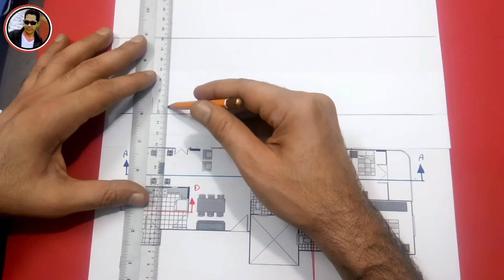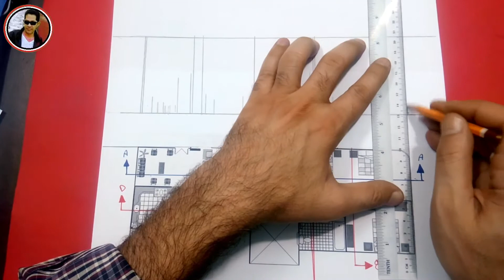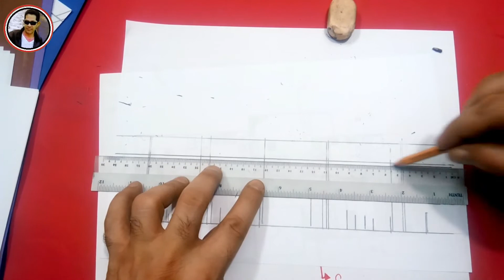ازاى تقدر ترسم قطاع راسى من مسقط افقى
فكره سهله علشان تقدر تطلع قطاع راسى من مسقط افقى للشقه
بخطوه واحده